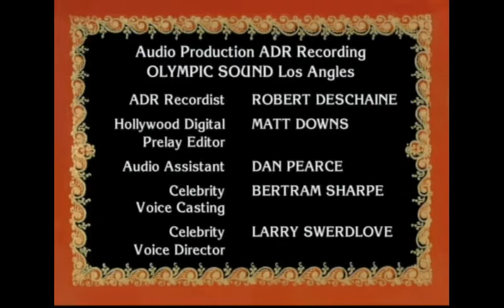Ivan and his Magic Pony A Russian Folk Story